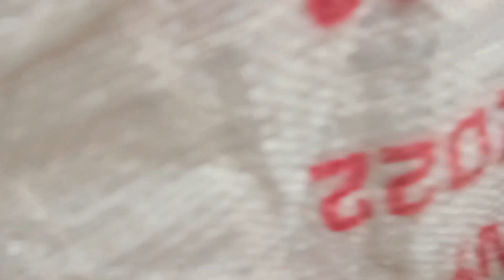Finally budgies ne andy de diye😍😍ahsan pets vlog animals lovers